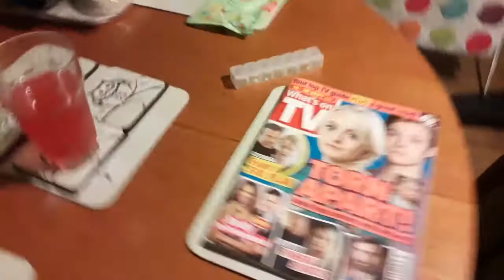PALE MAN: AWAKENING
The final fight will be the scariest.